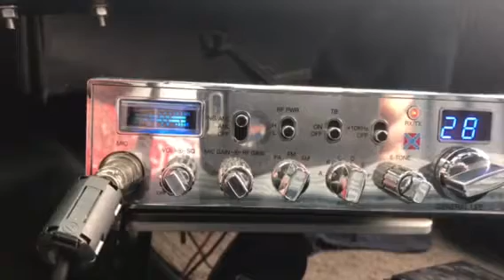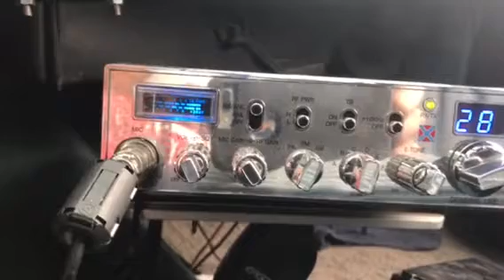Big Red and Bus Driver in CA